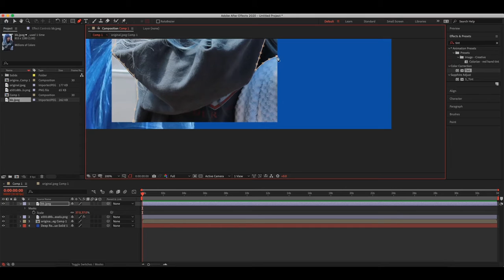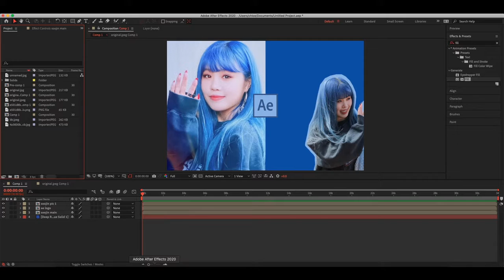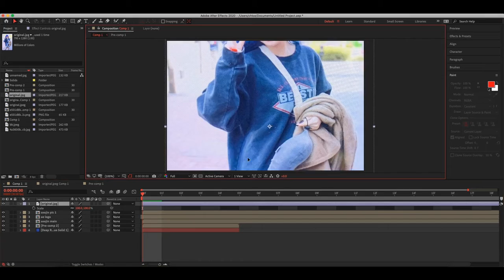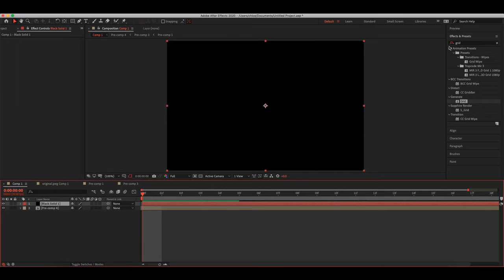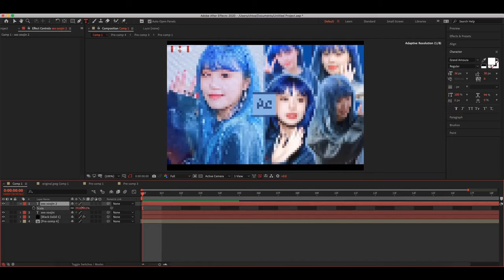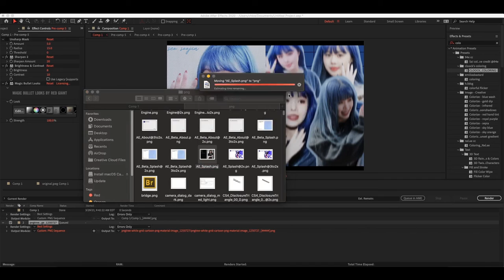ae splash | watch me edit (read desc)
composition size: 750x500
program: After Effects 2020
dm @uklyeo on instagram for questions